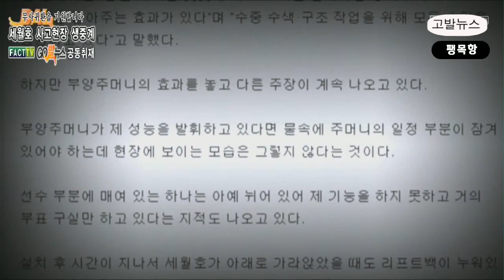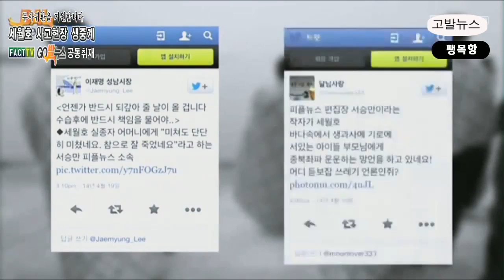4.19 방치된 국민.. 국가가 아프다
세월호 침몰 닷새째인 4월 20일 일요일. 전남 진도 팽목항에서 go발뉴스와 팩트TV의 합동생중계가 진행됐다.

go발뉴스의 이상호 기자와 팩트TV의 오창석 아나운서가 기득권 언론이 담지 못한 실종자 가족들의 목소리와 가려진 진실을 밝힌다.

현장리포트 중 실종자 가족 오열로 얼룩진 시신확인소 중계, 팽목항 현장을 방문한 이성한 경찰청장에 대한 유가족의 반발 등을 전달한다.

진도 합동생중계 방송은 'go발뉴스' 홈페이지와 유튜브, 아이블로그, 유스트림을 통해 재시청 가능하다.